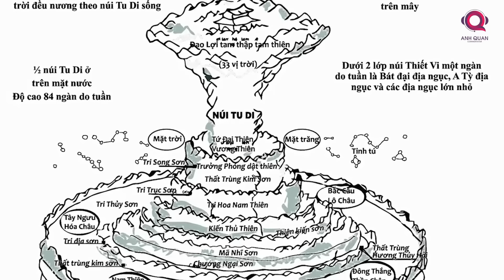BẠN ĐÃ BIẾT GÌ VỀ TỨ ĐẠI THIÊN VƯƠNG TRONG PHẬT GIÁO?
Khi bước chân vào các đền, chùa, miếu mạo, chắc hẳn bạn đã từng quan sát thấy những bức tượng to lớn. Họ mặc các bộ áo giáp như tướng quân thời xưa, tay cầm vũ khí và khuôn mặt thường khá dữ tợn.
Đó chính là các bức tượng trong bộ 4 Tứ đại thiên vương huyền thoại của đạo Phật. Vậy tại sao các vị thiên vương hộ pháp lại nằm ở trong đền chùa? Họ có vai trò và ý nghĩa tâm linh như thế nào? Hãy cùng kênh BLV Anh Quân Discovery tìm hiểu trong video ngày hôm nay nhé.